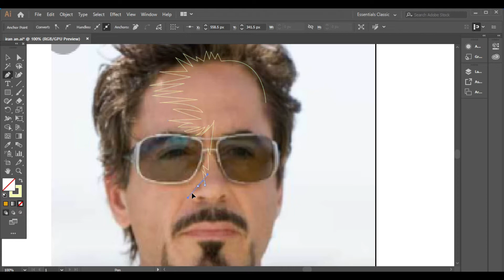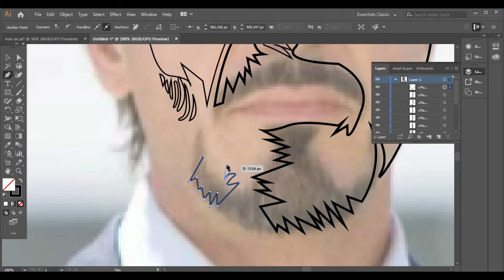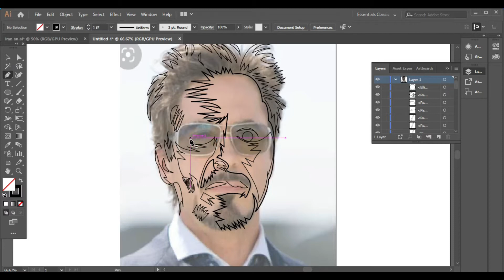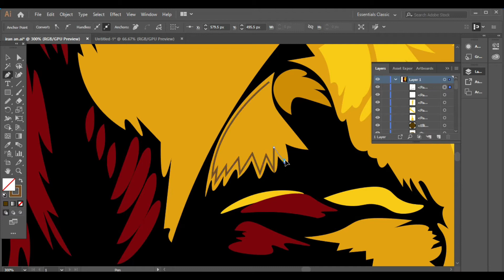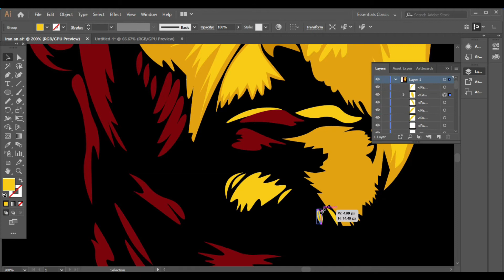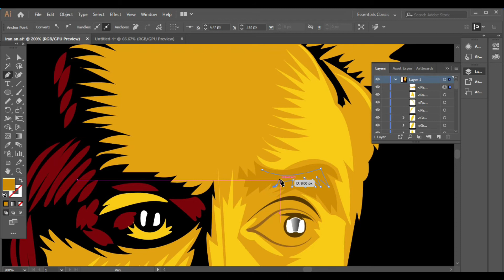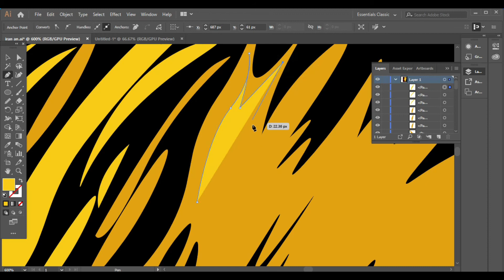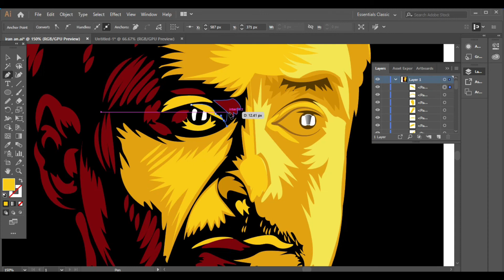How to Turn Photos into Cartoon Effect | Adobe Illustrator Tutorial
If you know how to use pen tool in illustrator then this adobe illustrator vector art tutorial is for you. in this vector portrait tutorial, I will explain you, How to draw vector art in illustrator step by step. If you follow along with me, you will be easily create this type of vector portrait from any image.

I am an experienced graphic/logo designer and a full-time freelancer. you will learn from my channel, basic to advance skills in logo design and graphic design.

If you are looking following, then this vector art tutorial is for you:

➡️ How to Draw Vector Art for Beginners
➡️ How to make vector art for beginners
➡️ How to create vector art portrait
➡️ How to make vector portrait
➡️ Vector art illustrator
➡️ Vector art for beginners
➡️ Vector portrait tutorial illustrator
➡️ Vector portrait tutorial illustrator for beginner
➡️ Vector portrait illustrator
➡️ Vector portrait tutorial
➡️ Vector portrait in adobe illustrator
➡️ Tony stark vector portrait
➡️ Vector art illustrator tutorial
➡️ Chracter illustration in illustrator

Social Media link to follow